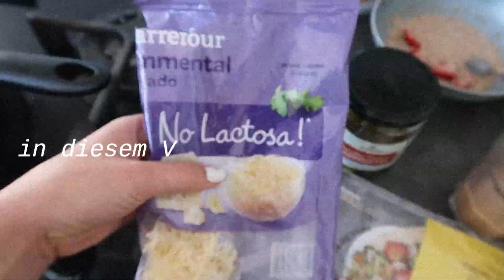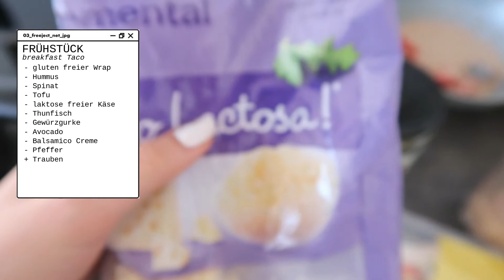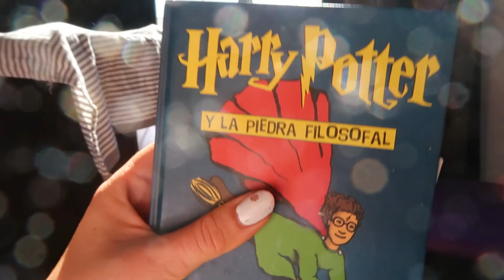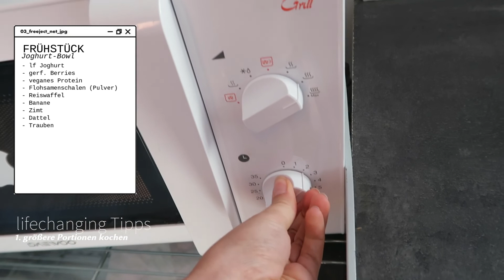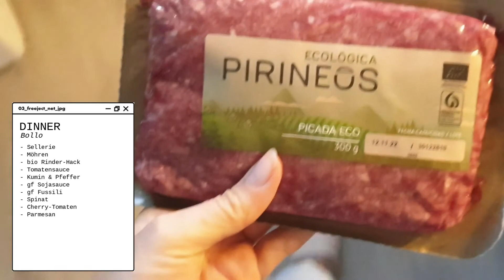ESSGEWOHNHEITEN unter Kontrolle ▹Routine & Struktur finden🍽 | What I Eat in a Week in Spanien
Eine Routine bzw eine gewissen Struktur im Alltag zu finden ist nicht immer ganz so einfach, besonders nicht, wenns ums Essen geht. Ich teile mit dir hier im Video, wie ich es schaffe eine ausgewogene Ernährung zu führen + zeige dir, was ist so esse😋